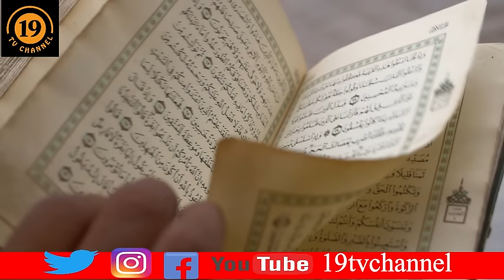RUQYAH For Wealth Rizq Money | Rizaq Rizak | Business | Marriage | Nazar Jadu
Very Powerful Live Al Quran Ruqyah Surah al Waqiah Listen Daily to Solve your Life Problems and For better lifestyle, rizq, money, wealth, fame, success, job, business attraction. Listen to Surat al Waqiah (Al-Waqʿiah) سورة الواقعة in a loud voice or on earphones Daily for better results close your eyes and listen for at least 3 months. This Ruqyah is very powerful so keep listening In sha Allah you all will be benefited.
Allah جل جلاله Says: “and Say: The Truth Has Come, And Falsehood Has Vanished. Surely Falsehood Is Ever Bound To Vanish By Its Very Nature. And We Send Down In The Qur’ān That Which Is A Cure And A Mercy For The Believers.” (17:81-2)
Energy Cleansing For Self Improvement Listen To This Ruqyah Daily For Better & Fast Results In Shaa Allah.

Description:
If you feel anything during the Ruqya it's a good sign no matter what you feel so don't worry and don't panic nothing can hurt you unless it's the will of Allah.

You may listen to it either 3 times, 7 times or for a half-hour the choice is yours. Obviously the longer you listen to it the better the outcome will be.
Try and listen to the recording through headphones if possible as it will have a deeper effect insha’Allah.
During listening make a note of any type of internal and external pain or movement or reactions your body may encounter which may be very strange because of this infliction.

Note:
Posting Islamic content to help strengthen ties within the Ummah, Your support will allow us to continue to produce the highest quality content possible which reaches millions of people every month! (the reward for your support is truly priceless) this is one of the greatest forms of Sadaqah Jariya (which will continue to benefit you and others even after you leave this world). No music is used in the production of our videos.

Jazakamullahu Khaira.